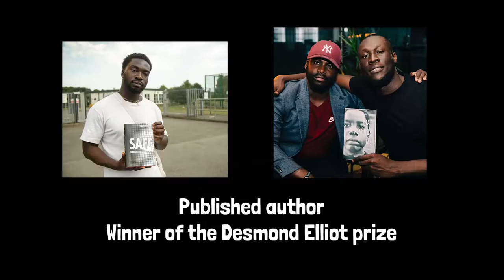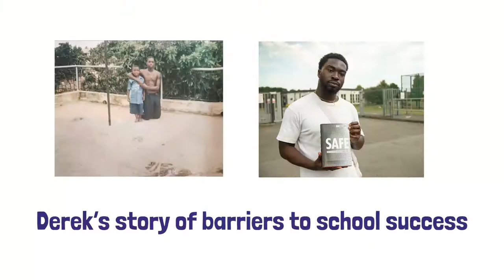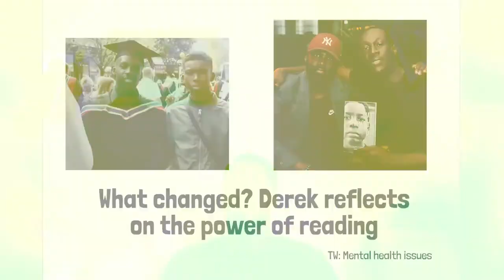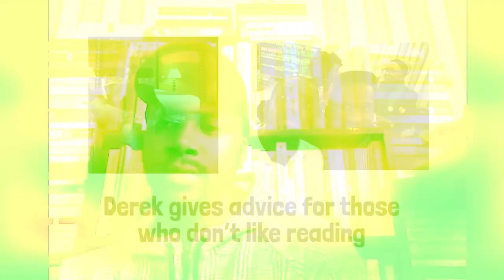Game Changers: True Stories - Episode 3 with Derek Owusu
True Stories, is a series of interviews with role models who have experienced exclusion, hosted by Jude Yawson (co-author of Stormzy's autobiography). Each discussion revolves around the idea that, though exclusion may feel permanent, things in life can change. The guests will also discuss how literacy and reading have had transformative impacts on their own life stories. The third episode features writer, poet and podcaster Derek Owusu.